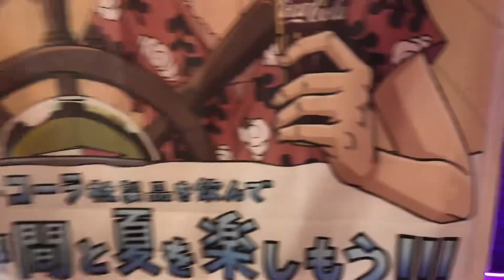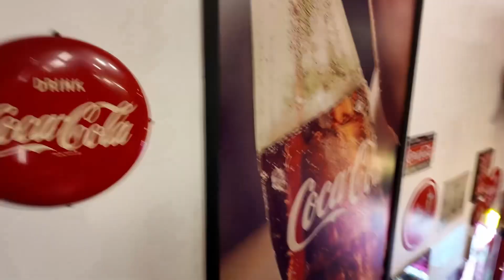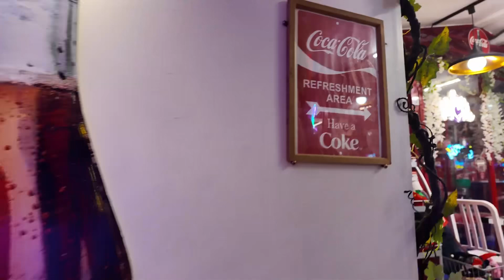Cafe Cola in Jeju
🇰🇷 Cola Cafe in Jeju is a great spot to visit. Grab a cup of cola, admire the unique decor, and take in the beautiful coastal views—such a therapeutic experience! Coca-Cola fans will definitely want to add this to their list of must-see places.